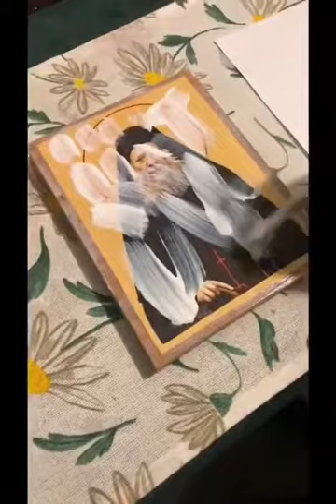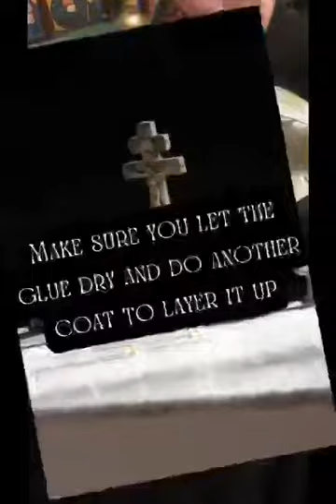How to make printed Icons for home devotions/ prayer corners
In this video I share my personal method on how to make printed Icons for private home use. This method has been developed to make icons accessable to those who can't afford expensive hand painted icons or the expensive, poor quanlity mass produced printed icons either.